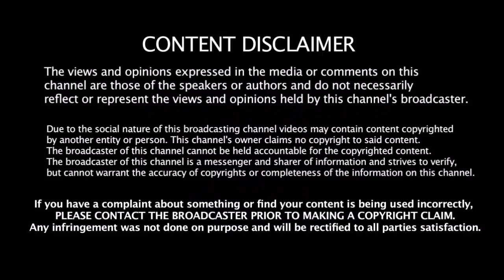அதிரடியில் மிரட்டும் இளம் வீரர் நிதிஷ் ராணா | Nitish Rana - Kolkatta Knight Riders